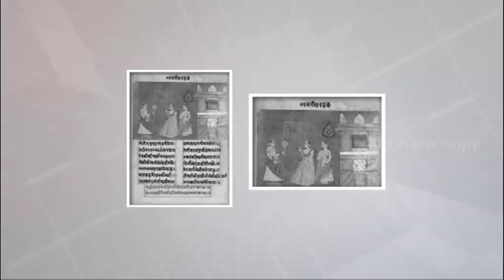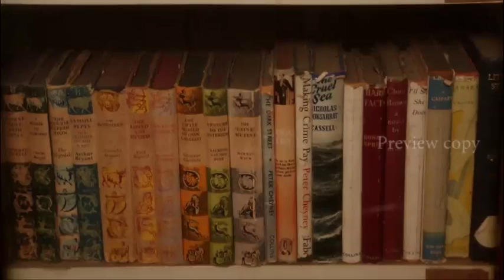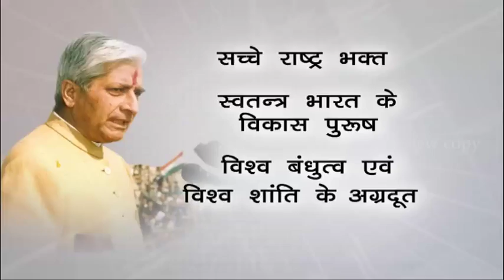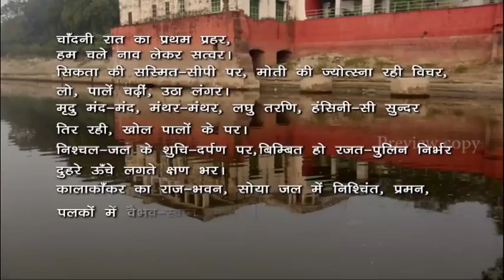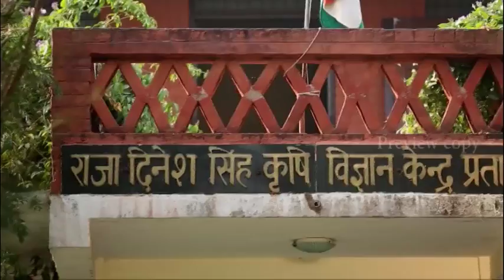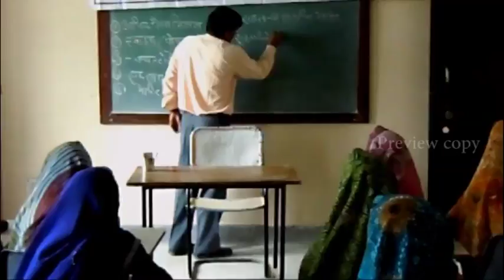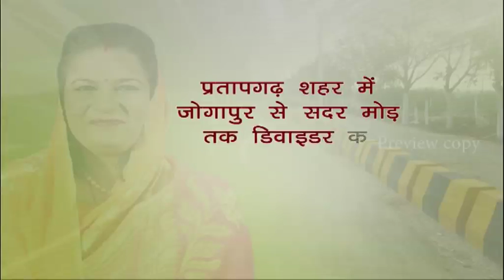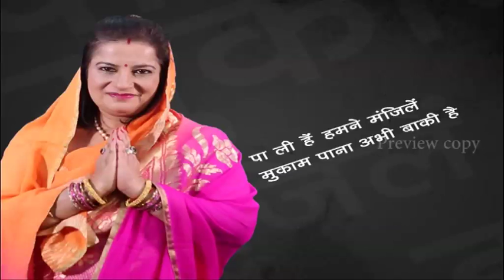Rajkumari Ratna Singh, MP, Pratapgarh, Uttar Pradesh.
A short film on some of the development done by Rajkumari Ratna Singh who is the current Member of Parliament of Pratapgarh, Uttar Pradesh, India. Daughter of Raja Dinesh Singh.